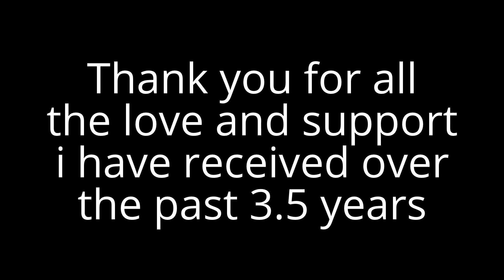Thank you!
Thank you soooooo much! I LOVE YOU GUYS!! *tears up*